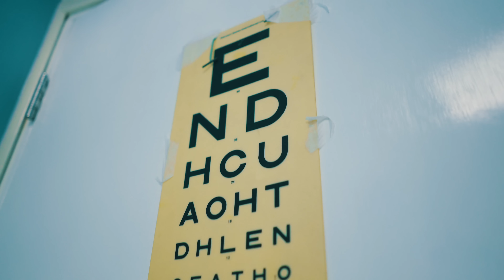Flyght - Quarantine and Netflix (Official Video)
Music video by Flyght performing Quarantine and Netflix (Official Video).